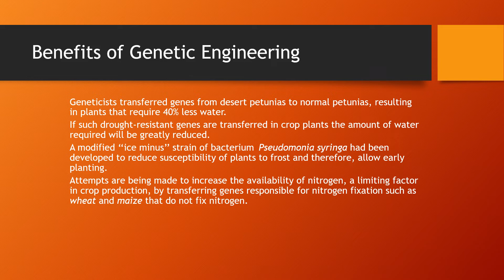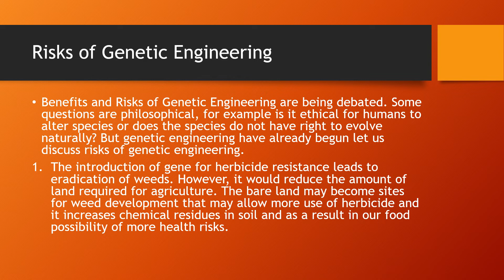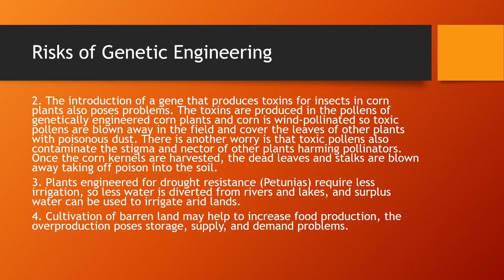Benefits and Risks of Genetic Engineering for students of BSc Hindi/Urdu part 3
This video lecture includes the Introduction, Definition, and practical use of genetic engineering. Benefits and Risks are discussed in detail in this lecture.
 I am a Masters's Qualified Science Teacher. I have been teaching students different science subjects for many years. I started this channel to help students all over the world. I really love to teach. Teaching is my LifeStyle.
I am uploading this video for some basic information. I will discuss topics of Botany, Zoology, and Biology as well. I really like to hear from YOU. I'll try to make it a hub for students who belong to different fields of Science at different grade levels.
The Human Body | Primary Oxford Science | Grade 3 | Unit # 1 Sense Organs | Human Brain | Pak Botanis
Topics discussed in this lecture
Practical Use of Genetic Engineering
Benefits
Risks
BSc 3rd yearBSc Botany Paper CBSc genetics